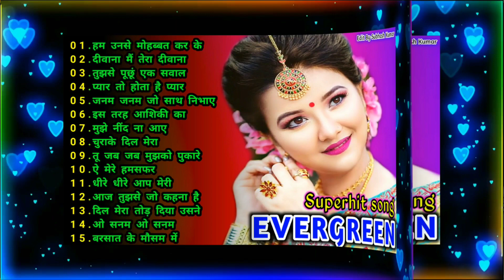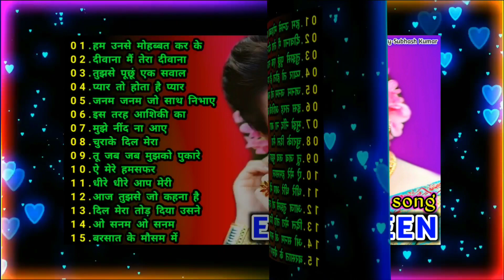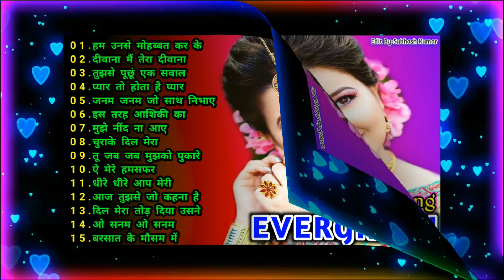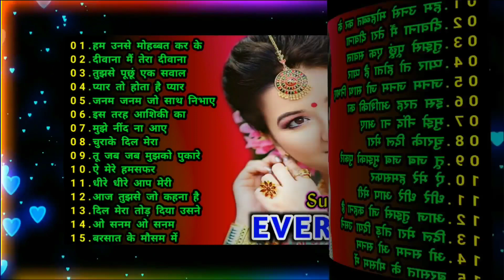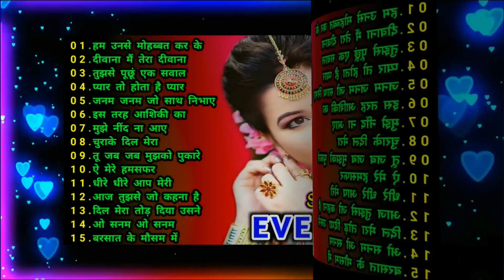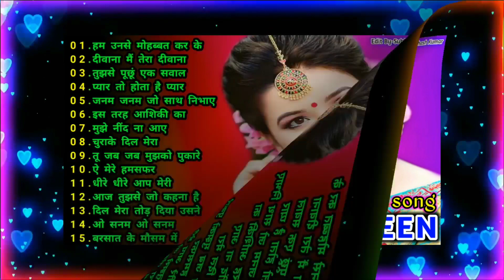Evergreen Superhit Song_सदाबहार_पुराने_गाने_💘अलका_याग्निक_उदित_नारायण_लता_मंगेशकर_💓कुमार_सानू(360p)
#90's_सदाबहार_पुराने_गाने_🎶🎶🎶अलका_याग्निक_उदित_नारायण_लता_मंगेशकर_💓कुमार_सानू(360p).mp4l
01-हर दिल जो प्यार करेगा।
02-हम यार है तुमाहरे
03-कितना प्यारा है ये चेहरा
04-हां मैंने भी प्यार किया है
05-तेरे नाम हमने किया है
06-हम तुमसे हुआ है प्यार
07-तुमसे मिलना
08-ऐ मेरे हमसफ़र
09-देखने वालो ने
10-दिल लगा लिया मैंने
11-गोरे गोरे मुखड़े पे
12-आज कहना जरूरी है
13-दिल में है प्यार
14-दिल में दर्द सा जगा है
15-दिल दिल दीवाना
16-जो भी कसमें खाई
17-हम तो दिल से हारे
18-टिप टिप बरसा पानी
19-कहो ना प्यार है
20-मेरा मन।

1994,s_Superhit_Hindi_Movie_Songs_(Kumar_Sanu_&_Alka_Yagnik(240p).mp4
Best_Of_((_80,s_90,s_))_Kumar_Sanu_&_Alka_Yagnik_-_सुपरहिट_पुराने_गीत(360p).mp4 /
अलका_याग्निक_उदित_नारायण_लता_मंगेशकर_कुमार_सानू_
Songs List
01-आएगी हर पल तुझे मेरी याद
02-क्यों किसी को
03-चांद से पर्दा कीजिए
04-तारों का चमकता गहना हो
05-सातों जन्म में तेरे
06-दो अनजाने अजनबी
07-किसी से तुम प्यार करो
08-हम तुमको निगाहों में इस तरह
09-आंख है भरी भरी
10-भीड़ में तन्हाई में
11-आएगी हर पल तुझे मेरी याद
12-ऐसा देश है मेरा
13-चाहा तो बहुत
14-चोरी चोरी चुपके चुपके
15-ए काश के हम
16-अरे रे अरे यह क्या हुआ
17-मेरी महबूबा
18-हम ऐसे करेंगे प्यार
19-चाहा तो बहुत
20-दिल का आलम